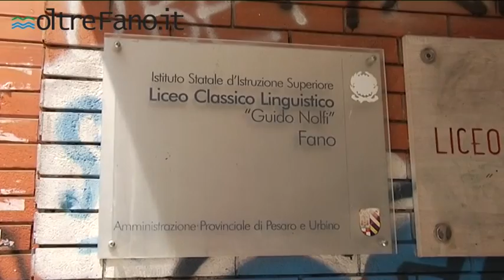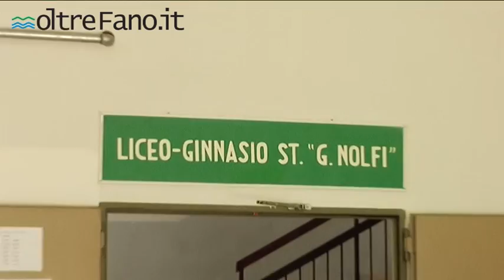Maturità 2012: gli studenti fanesi scelgono il saggio breve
Con la prima prova, quella di italiano, sono iniziati anche per gli studenti delle scuole fanesi, gli esami di maturità 2012.
oltreFano.it è andato a raccogliere a caldo qualche impressione.